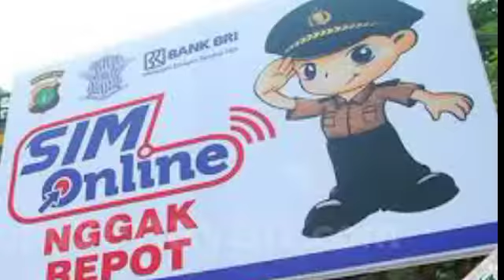Perpanjang SIM Makin Gampang, Cukup Rebahan di Rumah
Layanan yang sudah tersedia terkait SIM hanya perpanjangan, sedangkan untuk pembuatan SIM baru masih tertulis 'akan segera tersedia'.

Khusus untuk perpanjangan SIM, caranya adalah sebagai berikut:

1. Unduh aplikasi Digital Korlantas Polri

Sementara aplikasi ini baru tersedia di layanan Play Store.

2. Verifikasi

Pengguna diminta memasukkan nomor ponsel dan alamat email guna mendapatkan One Time Password (OTP) untuk verifikasi.

3. Registrasi

Pengguna memasukkan Nomor Induk Kependudukan (NIK), nama lengkap sesuai KTP, kemudian akan dilakukan otentifikasi menggunakan teknologi pembacaan biometric wajah (liveness face recognition).

Setelah registrasi dinyatakan valid, pengguna bisa mengakses layanan yang tersedia di Digital Korlantas Polri

By M. Adam Samudra, Yuka Samudera, Kamis, 30 September 2021 | 20:45 WIB
4. Perpanjangan SIM

Pengguna memilih ikon Sinar pada Digital Korlantas Polri, kemudian pilih menu Perpanjangan SIM.

Layanan ini hanya bisa melakukan perpanjangan dua jenis SIM, yakni A dan C.

5. Pilih golongan SIM

Pemohon diminta memilih golongan SIM yang ingin diperpanjang lalu memasukkan nomor SIM yang sudah dimiliki.

Ilustrasi SIM Keliling. (Kompas.com)

6. Unggah Data

Setelah itu pemohon diminta mengunggah foto KTP, foto SIM, foto tanda tangan, dan pas foto.

7. Verifikasi pemeriksaan kesehatan dan psikologi

Usai mengunggah data, sistem akan melakukan verifikasi pemeriksaan kesehatan dan psikologi pengemudi.

By , Yuka Samudera, Kamis, 30 September 2021 | 20:45 WIB
8. Pilih Polda dan Satpas

Jika verifikasi pemeriksaan kesehatan dan psikologi selesai, pemohon diminta memilih Polda dan Satpas terdekat.

9. Rekening

Pemohon juga diminta mengisi informasi rekening untuk pengembalian dana atau jika terjadi pembatalan.

10. Pilih SIM diambil atau diantar

Pemohon diberikan tiga opsi mendapatkan SIM yang sudah diperpanjang, yaitu diambil sendiri sesuai Satpas yang sudah dipilih, diwakilkan menggunakan surat kuasa, atau dikirim menggunakan jasa Pos Indonesia.

11. Pembayaran

Pemohon melakukan pembayaran PNBP melalui virtual account BNI. Setelah itu SIM akan dicetak kemudian dikirim sesuai metode pengiriman yang telah ditentukan.

12. Verifikasi terkirim

Setelah SIM yang sudah diperpanjang terkirim sesuai alamat, pemohon diminta melakukan verifikasi penerimaan.

Nah itu dia brother cara perpanjang SIM via online lewat aplikasi SINAR.